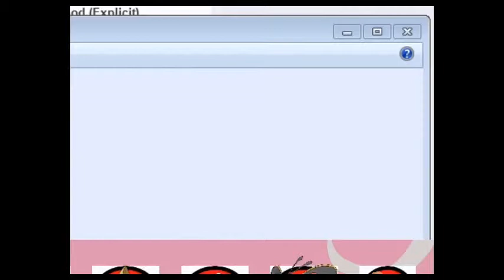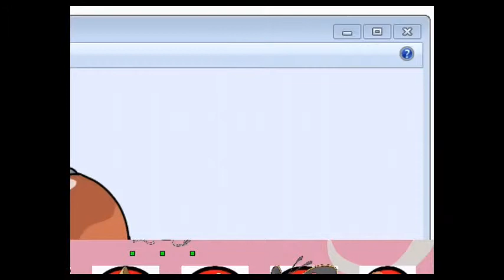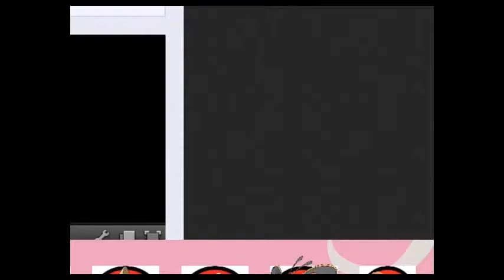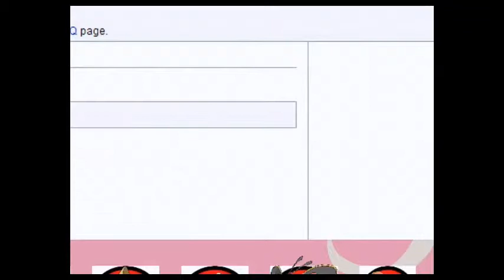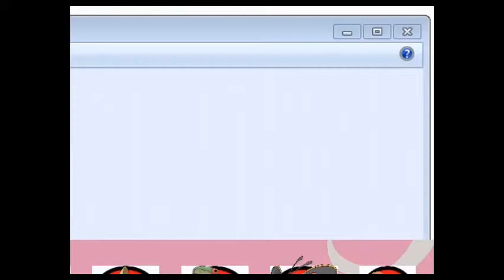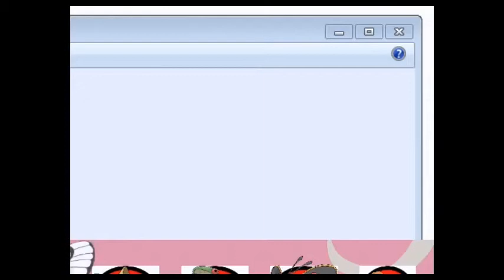Pokemon Emerald Randomizer Nuzlocke Part 6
The adventure continues! This is from my stream (if you couldn't tell from before). Stupid old Magma gets thwarted, even though I barely made it out without any deaths.